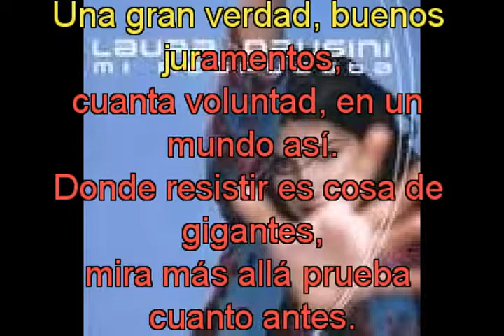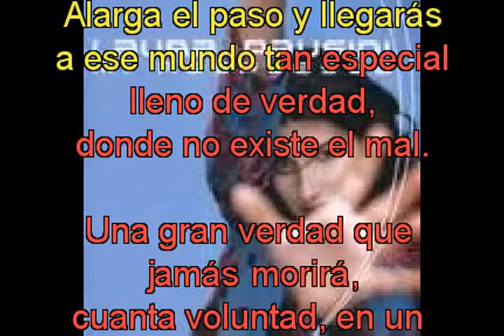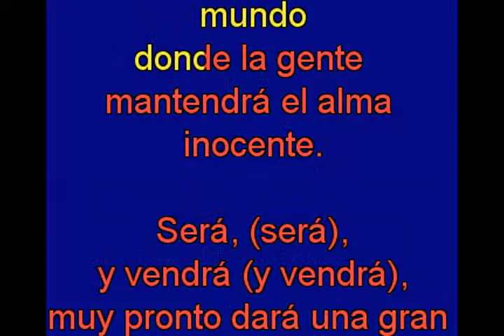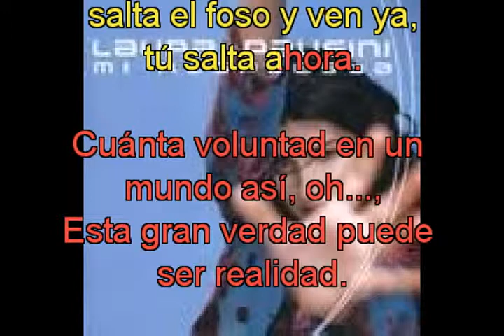Laura Paussini Una Gran Verdad con letra